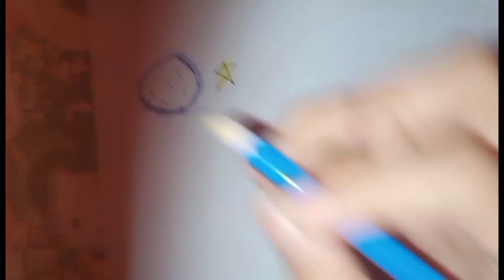CARA MENGGAMBAR MEWARNAI BENDA LANGIT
DAN TONTON VIDEO INI SAMPAI SELESAI!🤗🤗

TRENDING
TRENDING
TRENDING
TRENDING
TRENDING
TRENDING
TRENDING
TRENDING

DENGAN CARA KUNJUNGI AKUNKU !!!